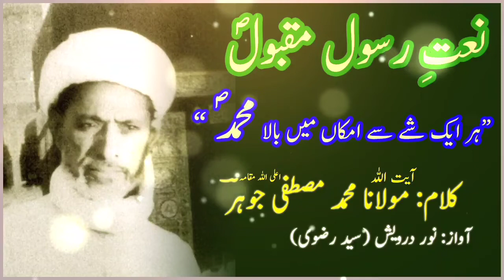Naat Rasool e Maqbool(ص) | Poet: Maulana Mustafa Jauhar | Reciter: Noor Darwesh (Syed Rizvi)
An exceptional naat by Maulana Muhammad Mustafa Jauhar, recited by NoorDarwesh.